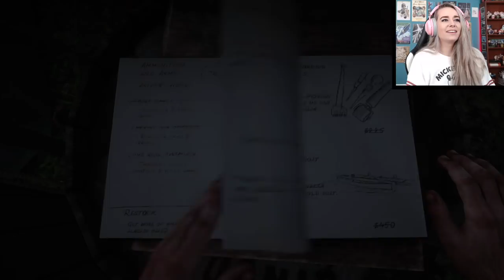Moonshine, Tobacco, and Horses - Red Dead Redemption 2: Pt.17-Blind Play Through - LiteWeight Gaming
In this blind play through video of Red Dead Redemption 2 I burn down tobacco fields with Sean, give away moonshine with Hosea, and steal horses with Javier and John!

Do you like my headphones?! Get your own pair here!

Contributors:
Dan C.
Fabi
Tex